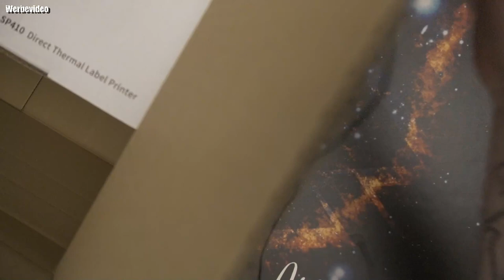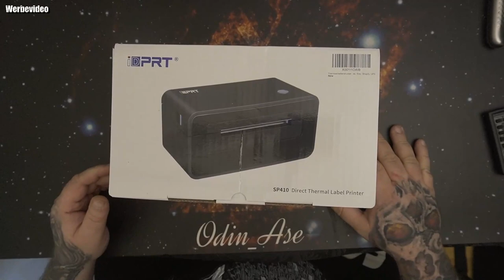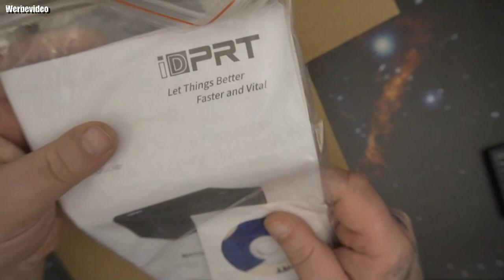Unboxing | iDPRT Desktop Etikettendrucker SP410 Thermoetikettendrucker, 4×6 Label Printer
👍🖖🤟🛒 Mein Equipment 🛍️👍🖖🤟
Ihr habt Bock mit mir zu zocken oder zu texten? Kein Problem:
PSN: odin_ase
Steam: odin_ase